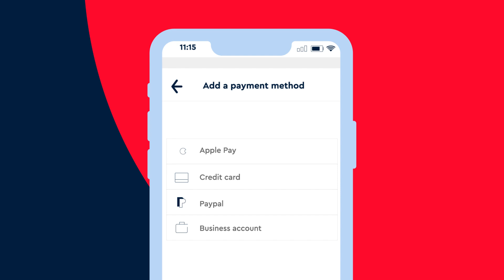Activate your FREE NOW business profile for all your business travel in Ireland